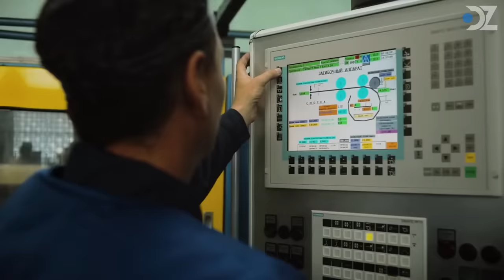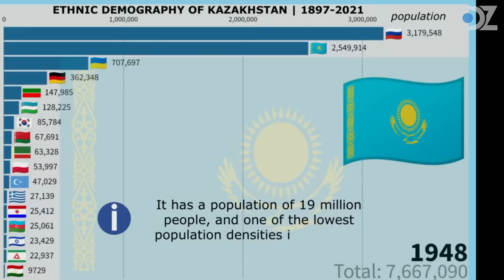Kazakhstan: Negara yang Dikenal Sebagai Gudangnya "Bidadari" | Fakta Menakjubkan Negara Kazakhstan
Banyak fakta menarik yang dapat kita temukan di Kazakhstan, salah satunya adalah negara ini diklaim sebagai gudangnya bidadari atau wanita cantik. Lalu, apa yang membuat Kazakhstan dihuni oleh para wanita cantik? Tentu saja, selain diklaim sebagai gudangnya wanita cantik, Kazakhstan juga memiliki banyak fakta lain yang tak kalah menarik, seperti menjadi negara pertama yang memiliki fasilitas peluncuran roket, dan lain sebagainya.